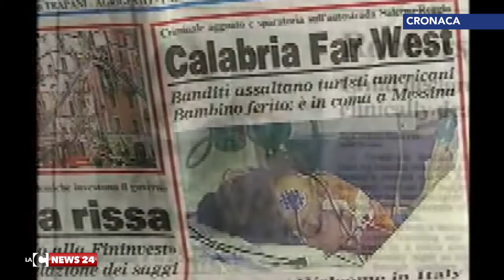I bambini vittime della 'ndrangheta